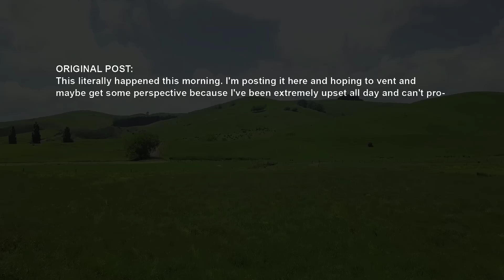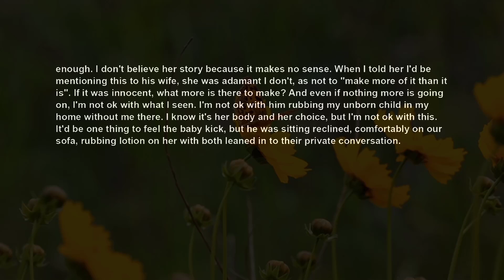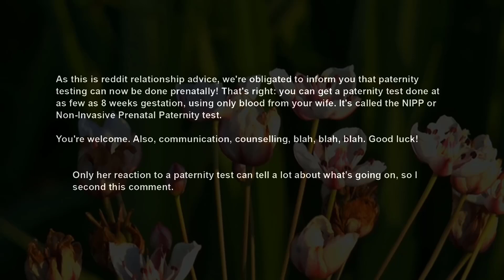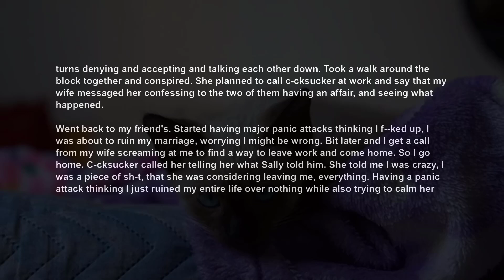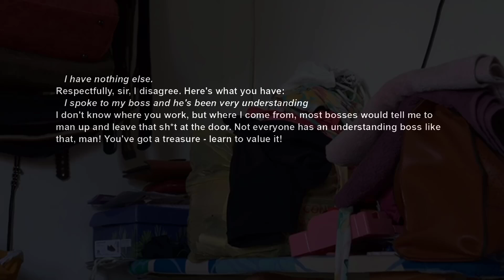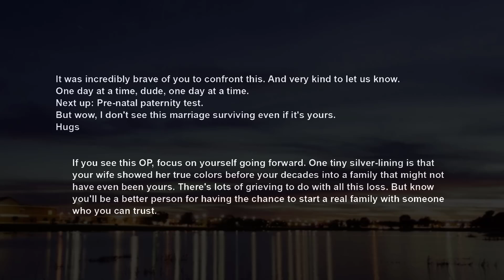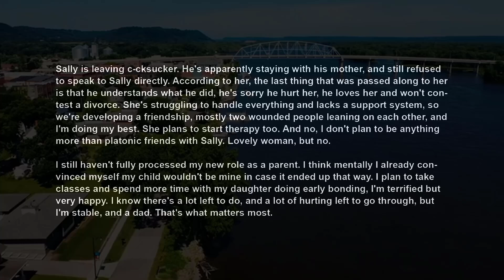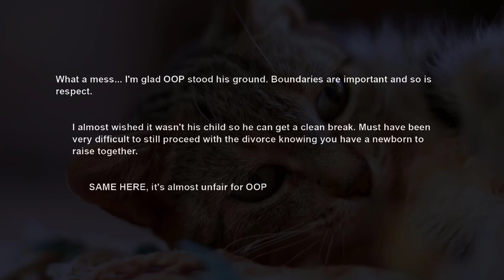UPDATE Came Home To Find My Neighbor Rubbing Lotion On My Wife's Pregnant Belly RELATIONSHIP ADVICE